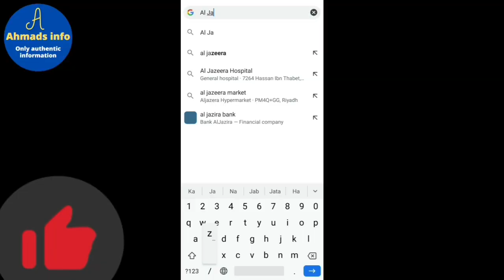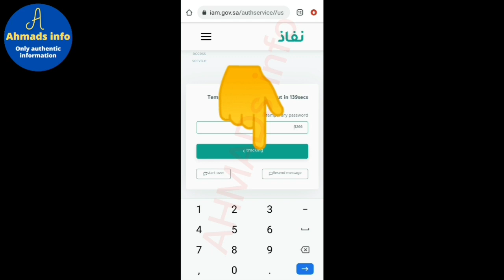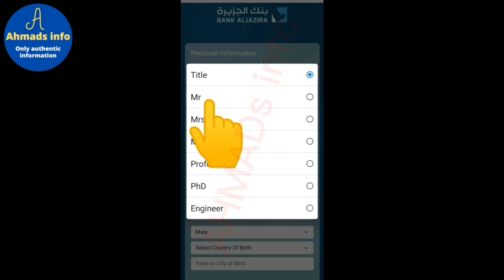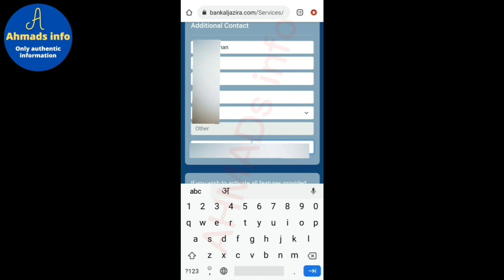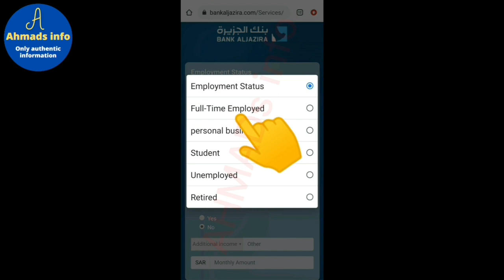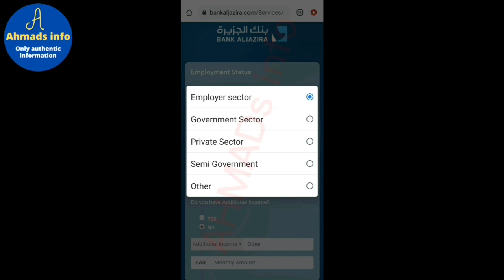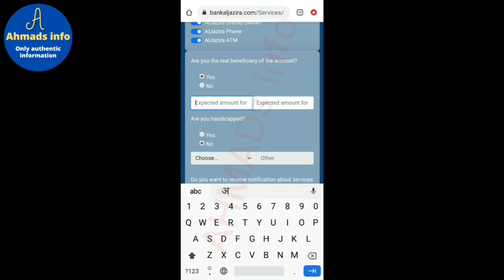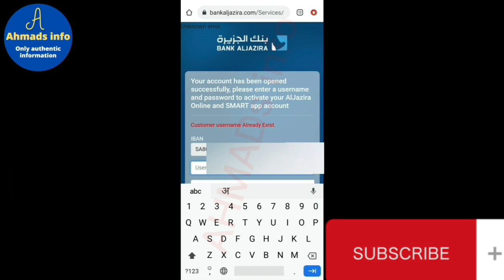Al Jazeera Bank Account Opening | HowTo Open Al Jazeera Bank Account Online | Fawri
Al jazeera bank is major bank in saudi arabia
now you can open online bank account in al Jazeera bank and you can use all banking service through al Jazeera smart App , al Jazeera also provide international money transfer service his international money transfer channel FAWRI , expat in saudi arabia can also use Fawri service for money transfer to his respected country after open a account in al Jazeera bank